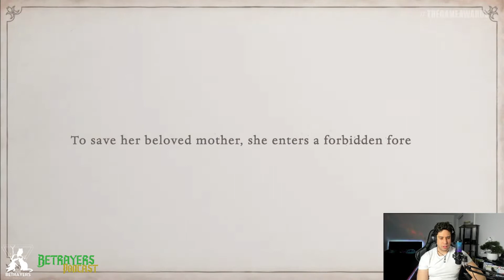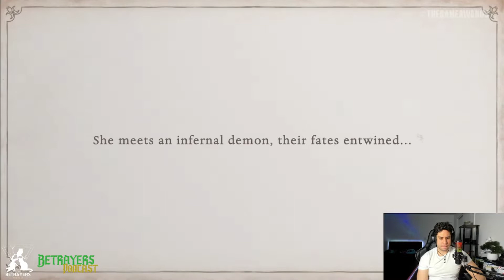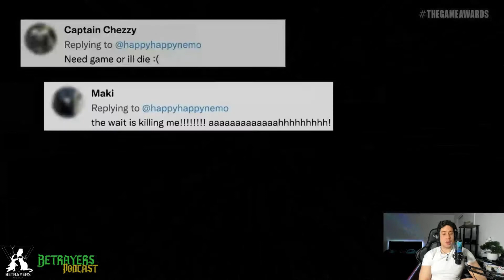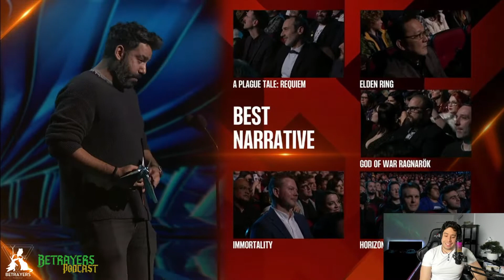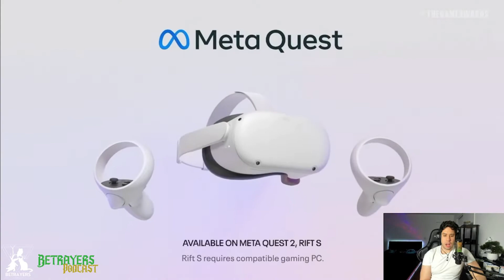¡Reacciones a los Game Awards!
¡Los Game Awards llegaron de nuevo y mejor que nunca! Aquí tienen TODOS los anuncios de la velada. Hideo Kojima haciendo de las suyas, Aurora en concierto en Sky, Super Mario Clip, noticias geniales y sorpresas super locas con Bandai Namco.

Betrayers:
   - Uber Silva (Uberneo) Todas las RR.SS.: @UberSilva
   - Jorge Ruiz (Valkirion)
   - Alfredo Perez (Dozer)  IG:@DozerVii  Twitter:@Dozer_Vii